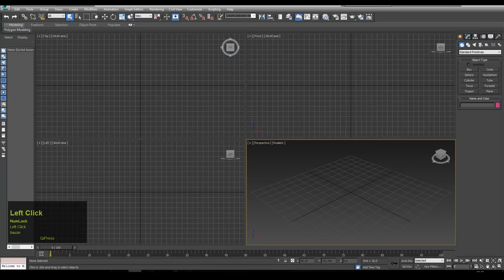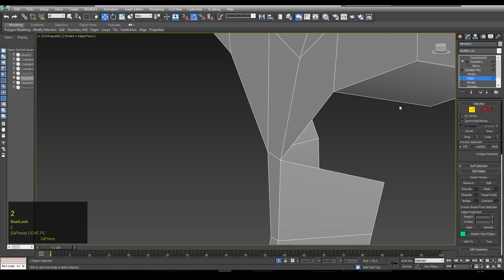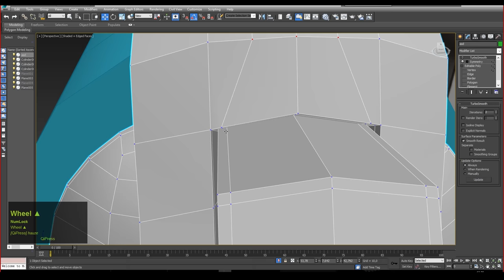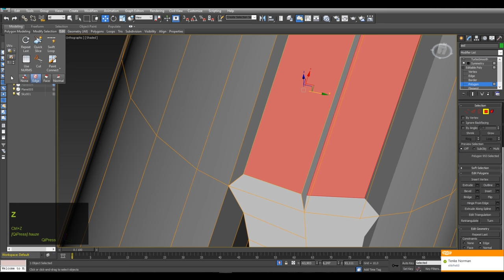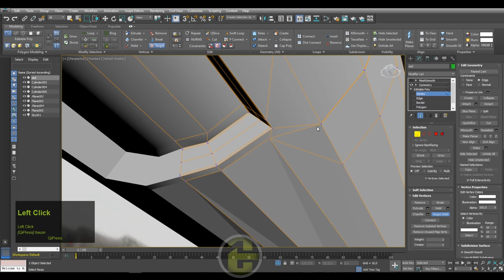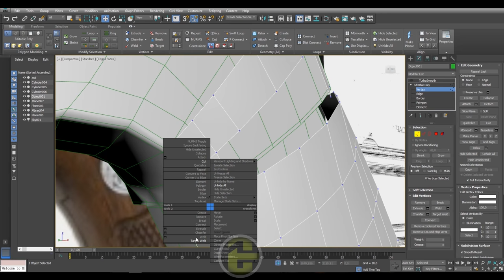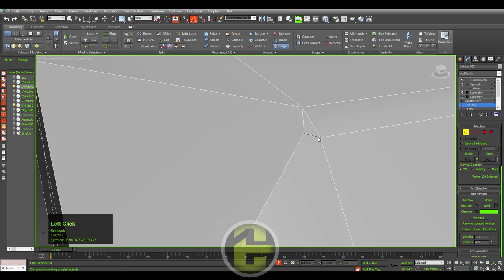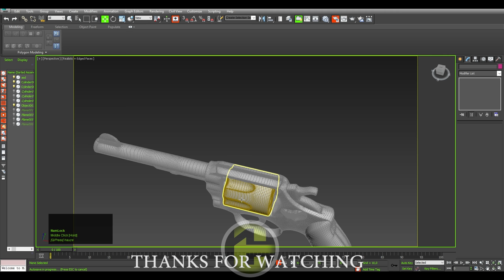3d Gun Modeling (highpoly revolver / pistol ) timelapse 3DSMax 3D weapon Tutorial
3dsmax highpoly / hardsurface modellezés  timelapse / speed modeling.

3dsmax ; highpoly ; weapon ; modeling ; revolver ; pistol ;  timelapse ; time lapse ; speed modeling ;